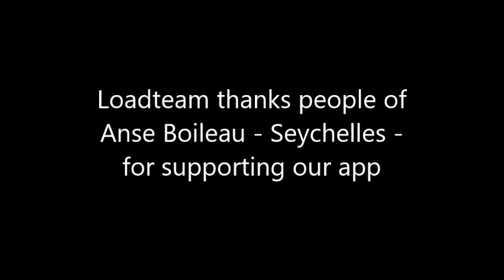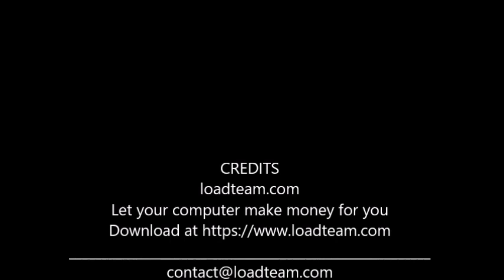LoadTeam cities video 402 - Anse Boileau- Mahe Island - Sheychelles